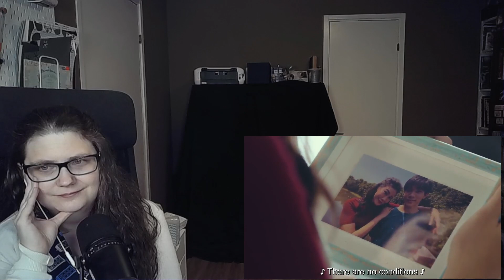My School President แฟนผมเป็นประธานนักเรียน - Episode 5 reaction - Safe space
Reaction to / Commentary for My School President แฟนผมเป็นประธานนักเรียน - Episode 5
Channel: GMMTV OFFICIAL​​

Timestamps
00:00:00 Intro
00:05:41 Reaction part 1
00:23:16 Reaction part 2
00:33:26 Reaction part 3
00:44:47 Reaction part 4
00:57:54 Anoriell's thoughts